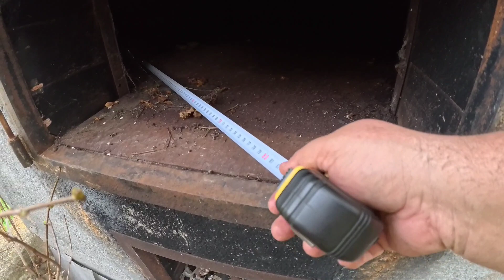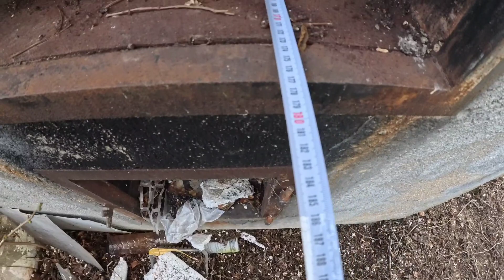HORNO DE LEÑA DOBLE CÁMARA MUY GRANDE